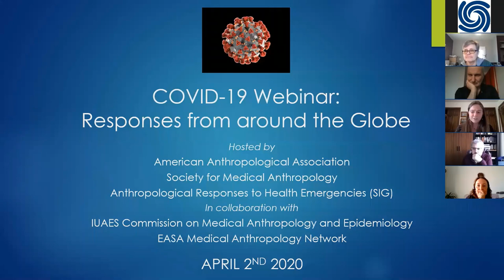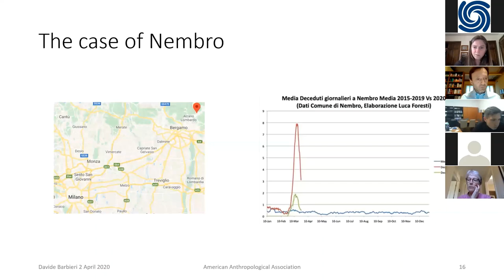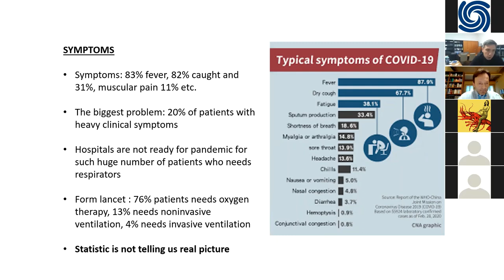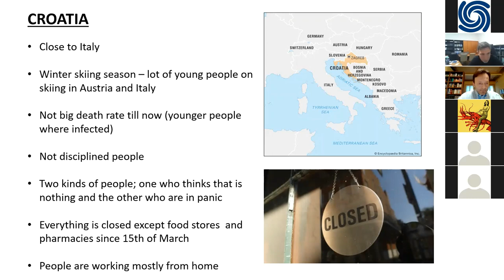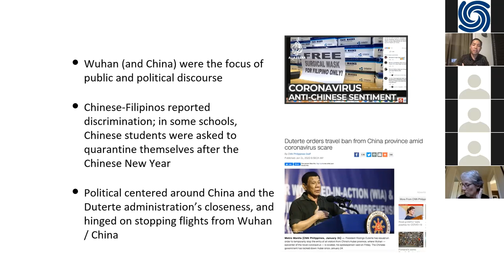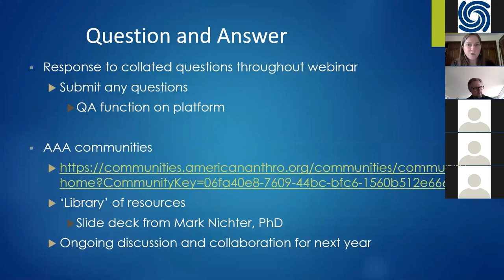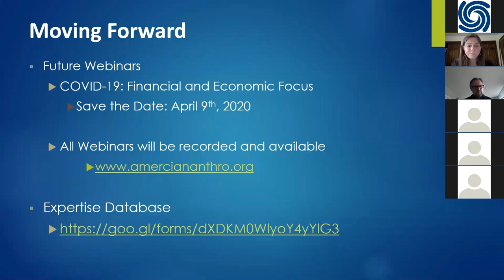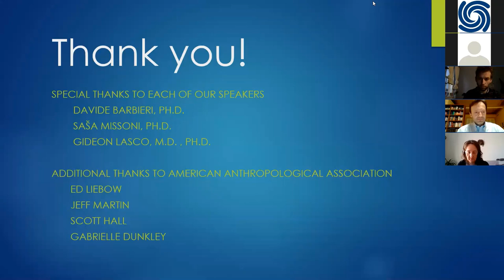COVID-19: Responses from Around the Globe Webinar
An online conversation with biomedical anthropologists Davide Barbieri(Italy), Saša Missoni (Croatia), and Gideon Lasco (the Philippines) about their observations about the disease process, public health and medical interventions, and community responses from their respective locales.

This webinar was hosted by AAA, and presented by the Society for Medical Anthropology’s Anthropological Responses to Health Emergencies interest group (ARHE), in cooperation with the IUAES Commission on Medical Anthropology and Epidemiology, and the EASA Medical Anthropology Network.